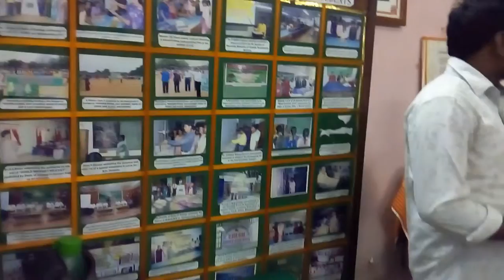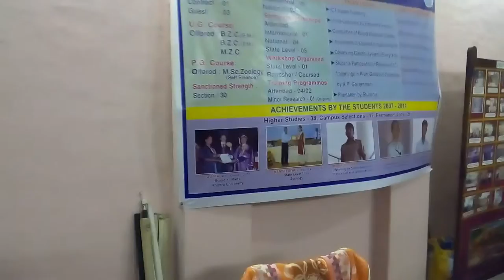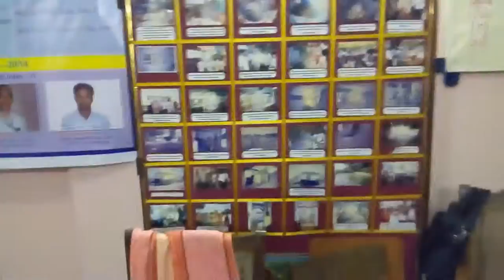Academic Audit - Dept of Zoology Government College (A),Rajamahendravaram, Andhra Pradesh- INDIA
Governemnt College(A):: Rajamahendravaram.